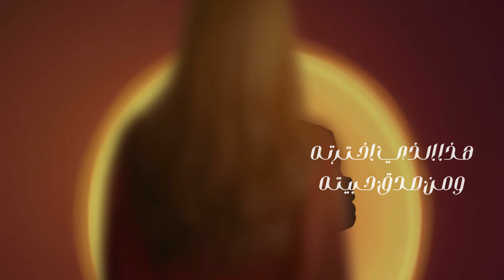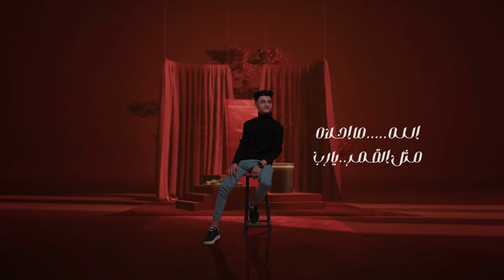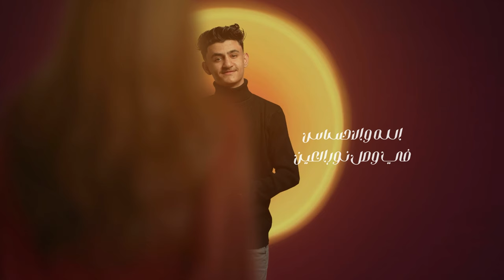عمار الحميري _ اليوم_انا_مرتاح _Amar_Al_himyary _2024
إنتاج وتنفيذ/ مكتب وائل ابو راس متعهد حفلات والراس 📞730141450

كلمات وألحان الشاعر/  محمد احمد العريقي

توزيع ومكساج / اصيل الشريجه

عزف عود/ ضياء الحرضي

ايقاعات / نسيم عنبه

فيديو ارت / ابوبكر الصلاحي

تصوير / حمدي